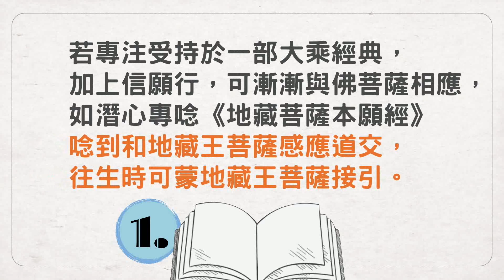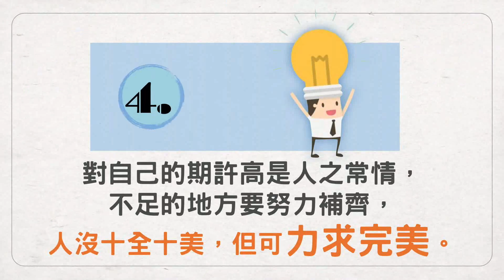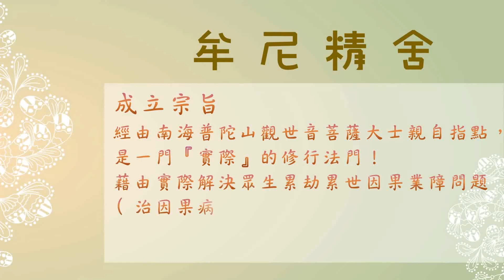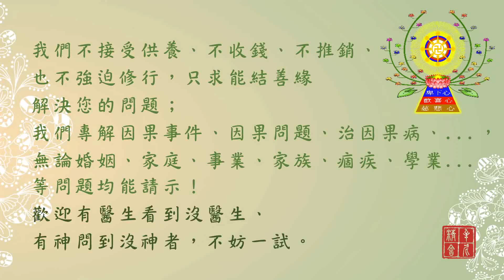現場開示精華語錄-阿伯的話1070527(上)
影片內容為蔡師兄現場請示開示時的精華淬句(由筆生紀)，歡迎多多流通分享！道理就這些，事實就是如此，務必持續看，哪天就突然開竅了！